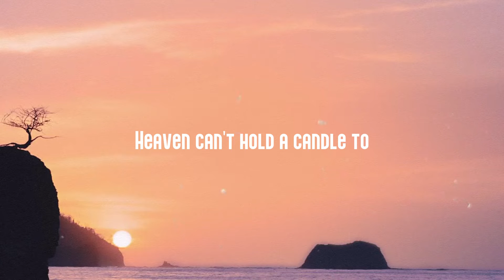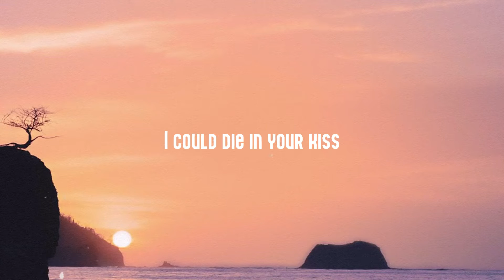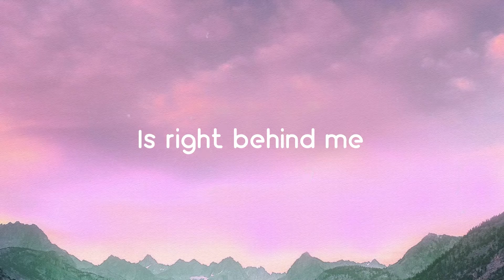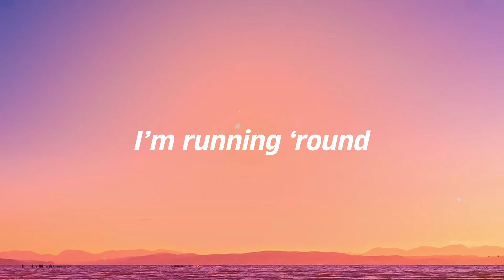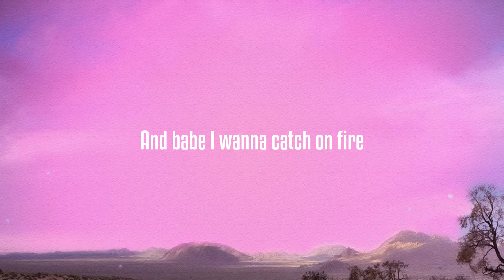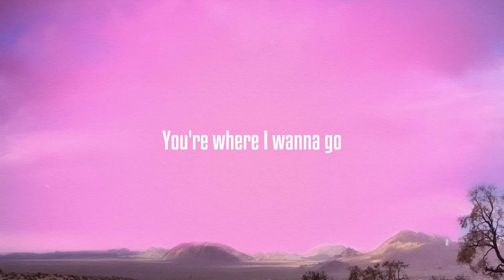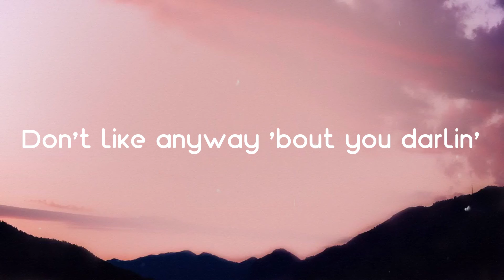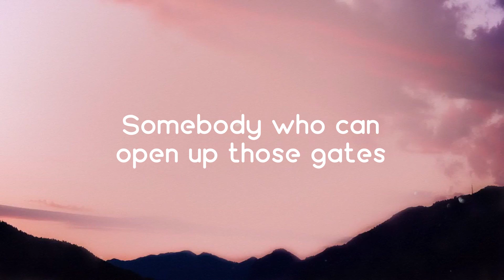Heaven - Niall Horan (Lyrics Video) 🌹